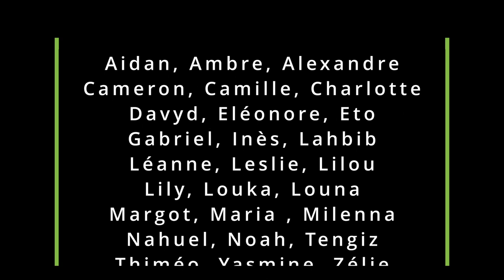Copains comme cochons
Ecrit et réalisé par la classe de CE2 de l'école Foch de Rodez dans le cadre d’un itinéraire d’éducation culturelle et artistique proposé et financé par la Direction de  la Culture des Arts et des Musées du Département de l’Aveyron.